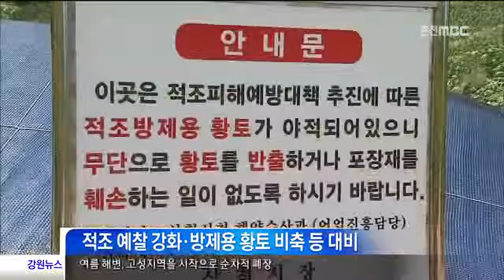춘천MBC뉴스 강원 연안 10년 만에 적조 비상[R]=데